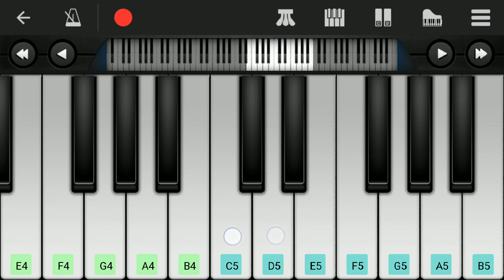Top Tucker Song | Uchana Amit | Easy Piano Tutorial | Yuvan Shankar Raja